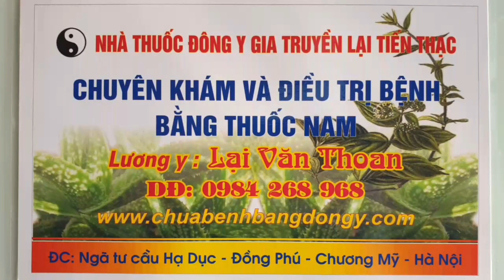CAO SƠN DƯƠNG NGUYÊN CHẤT